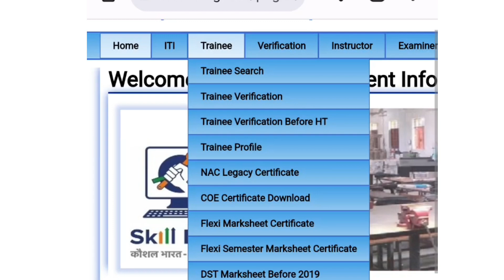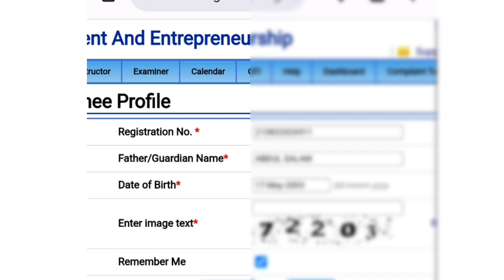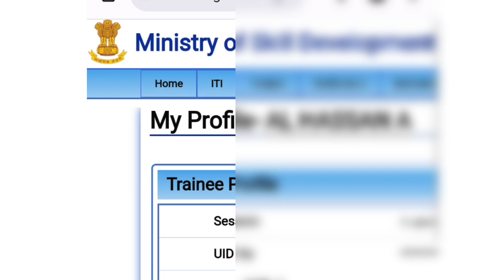HOW TO DOWNLOAD ITI CERTIFICATE &CONSOLIDATE MARK SHEET IN MALAYALAM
1 ITI Certificate
2. ITI Marksheet
3. ITI Certificate Download
4. ITI Marksheet Download
5. Industrial Training Institute
6. Vocational Education
7. Skill Development
8. Certificate Verification
9. How to Download ITI Certificate
10. ITI Certificate Online
11. ITI Marksheet Online
12. Educational Certificates
13. Technical Education
14. Online Learning
15. Downloading ITI Documents
16. Technical Courses
17. Vocational Training
18. ITI Exam Results
19. ITI Diploma
20. Government Certification

1. PSC Exam
2. Kerala PSC
3. Government Jobs
4. Competitive Exams
5. PSC Notification
6. PSC Syllabus
7. PSC Preparation
8. PSC Interview
9. PSC Study Material
10. Kerala PSC Previous Question Papers

ഈ ചാനലിന്റെ പ്രധാനപെട്ട ലക്ഷ്യങ്ങൾ👇🏻

🫰🏻ഐടിഐ സംബന്ധമായ കാര്യങ്ങൾ ട്രെയിനികളിലേക്ക്/വിദ്യാർത്ഥികളിലേക് എത്തിക്കുക എന്നതാണ് ഈ ചാനലിലെ പ്രധാനപ്പെട്ട ലക്ഷ്യം

🫰🏻ഐടിഐ അഡ്മിഷൻ മുതൽ ഒരു ജോബ് ലഭിക്കുന്നത് വരെയുള്ള പരമാവധി എല്ലാ കാര്യങ്ങളും ഈ ചാനൽ വഴി ലഭ്യമാക്കുക

🫰🏻 നിങ്ങളുടെ സംശയങ്ങൾ കമന്റുകൾ ആയിട്ട് രേഖപ്പെടുത്തിയാൽ അത്c മറ്റുള്ളവർക്കും കൂടെ ഉപകാരപ്പെടുന്ന രീതിയിൽ വീഡിയോ ആക്കി ചെയ്യാൻ സാധിച്ചേക്കും 🥰

1. Kerala PSC ITI exam
2. ITI exam preparation
3. Kerala PSC ITI syllabus
4. Kerala PSC ITI previous year question papers
5. ITI trade-wise preparation
6. Kerala PSC ITI mock tests
7. ITI exam tips and tricks
8. Kerala PSC ITI study materials
9. ITI exam pattern
10. Kerala PSC ITI current affairs

These tags should help you find relevant videos and resources to assist you in preparing for the Kerala PSC ITI exam on YouTube
@INSTRUCTOR MALAYALAM
1.

These tags should help your video appear in relevant search results and recommendations on YouTube, potentially attracting viewers interested in ITI certificates and mark sheets. Be sure to choose tags that accurately reflect the content of your video to improve its discoverability.